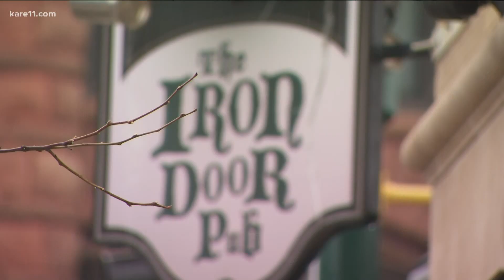Minneapolis businesses cleaning up after renewed looting, unrest following Daunte Wright's death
Businesses still recovering from last year's looting were hit again during unrest after Daunte Wright's death. He was shot and killed by a Brooklyn Center officer.